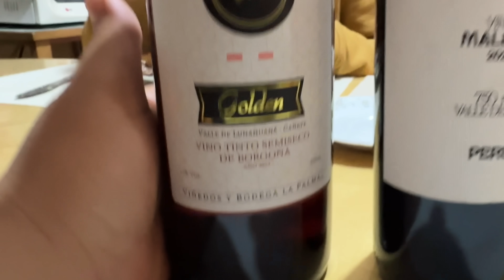🇵🇪 ¡MI SUEGRO CONOCE MI CASA POR PRIMERA VEZ!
Hola mi nombre es Cecilia Tupac y comparto vlogs familiares de mi día a día, en esta oportunidad vine a Perú luego de 6 años a visitar a mi familia y a que conozcan mis hijos a mi familia.

Hoy llevamos a mi suegro a conocer mi casa por primera vez en Lima Norte y tambien nos invitan a bailar y almorzar en la casa de mi tía.